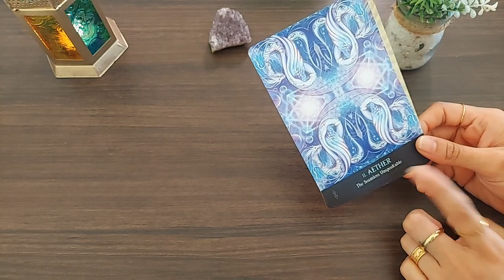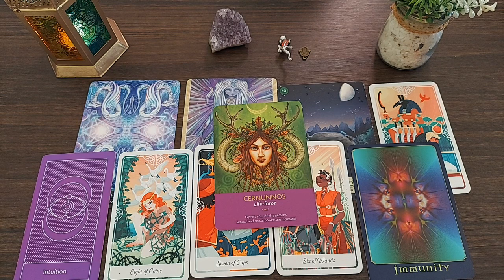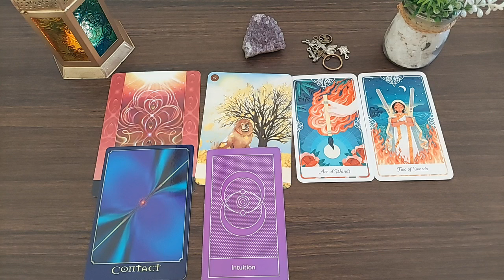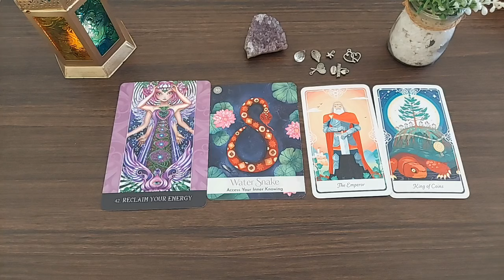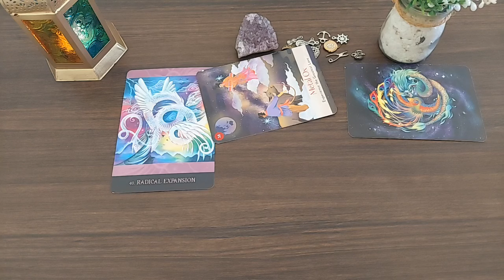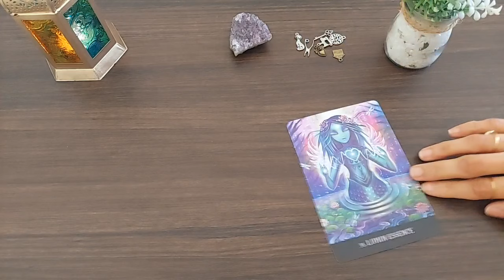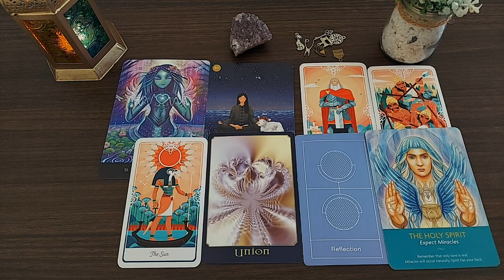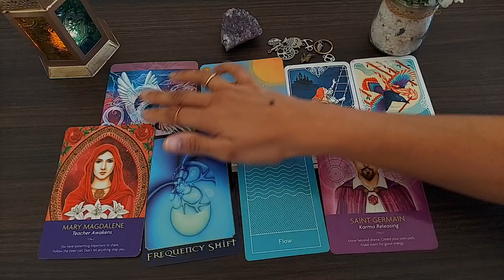TWIST AND TURNS COMING 👀 SOLAR ECLIPSE IN ARIES ♈️PICK AN IMAGE YOU ARE DRAWN TO✨️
Time stamps 🕛

Intro : 0:00

Pile 1: 0:50

Pile 2:  19:33

Pile 3: 39:03

Pile 4 : 56:35

Pile  5 : 1:15:40

Pile 6 : 1:34:35

Decks used in this reading:

The Chinese five elements oracle

Return of the spirit oracle deck

Beyond lemuria

Prism oracle